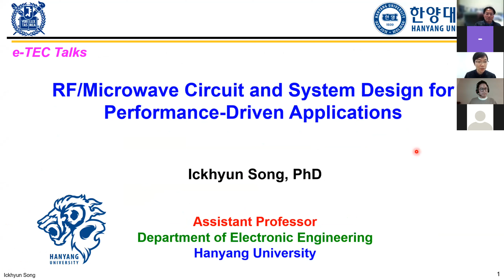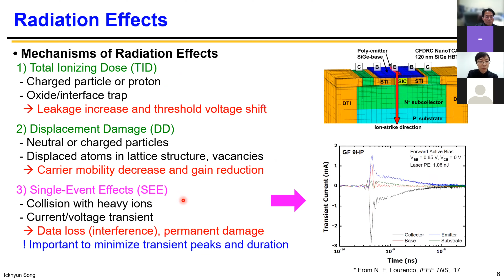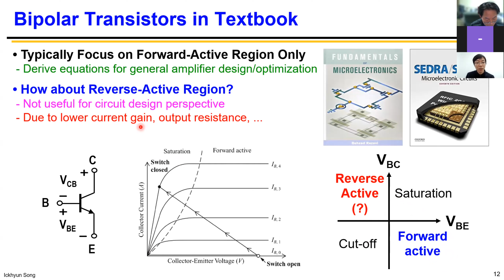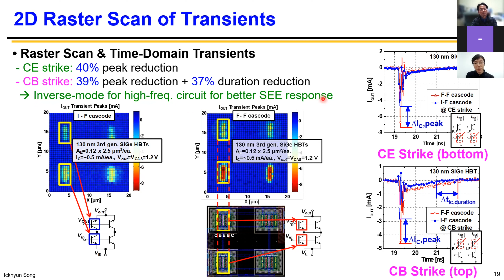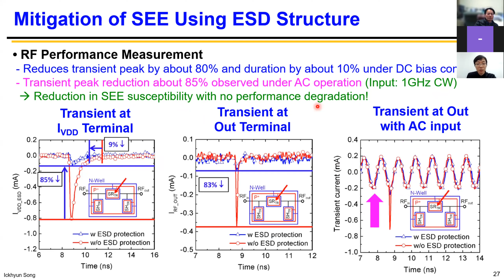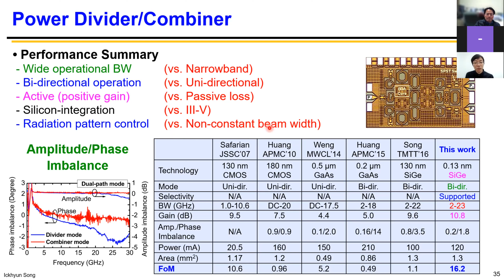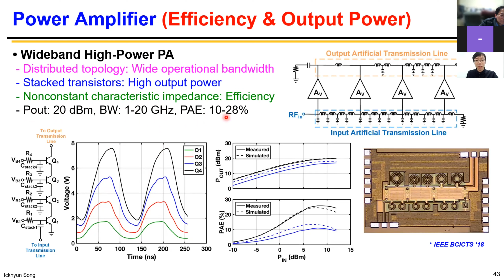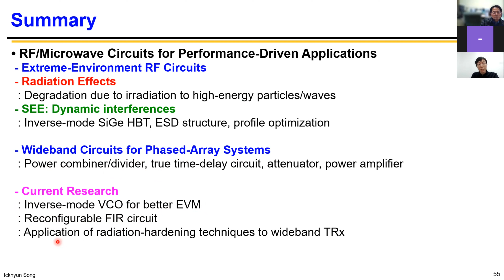[ZC5] RF/Microwave Circuit and System Design for Performance-Driven Applications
[e-TEC Talks] @ SNU Winter 2022
[Presenter] Prof. Ickhyun Song, Hanyang Univ.
[Topic] “RF/Microwave Circuit and System Design for Performance-Driven Applications”